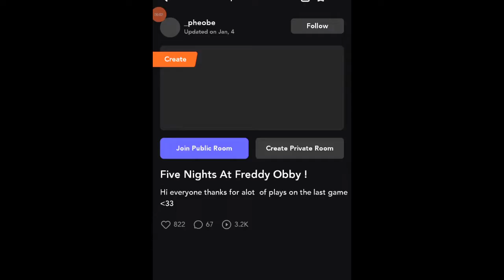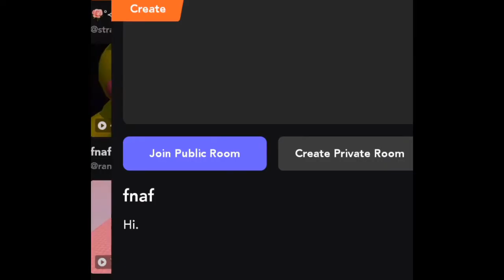If The FNAF IS KAWAII | Bud | Animatronics | five night's at freddy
Al_Kawaii

Thankyouu!!

I hope you see this Video☺